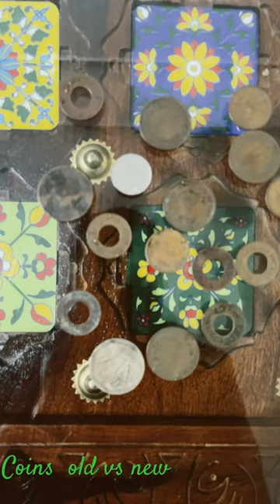19 December 2023